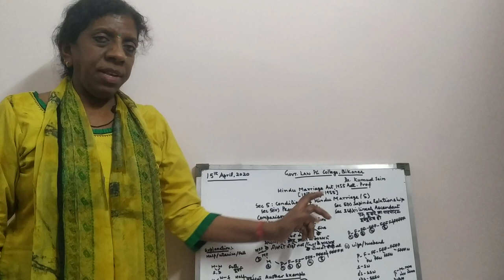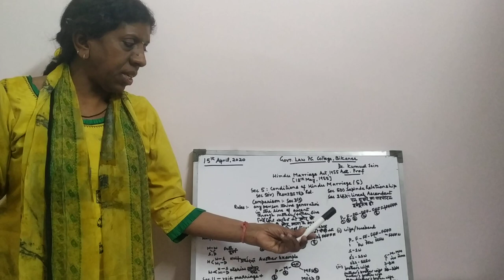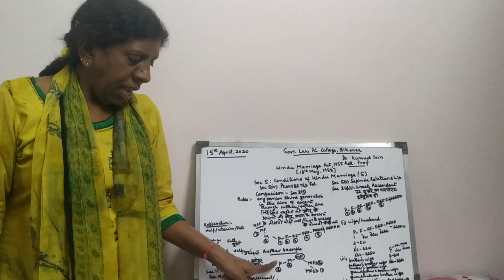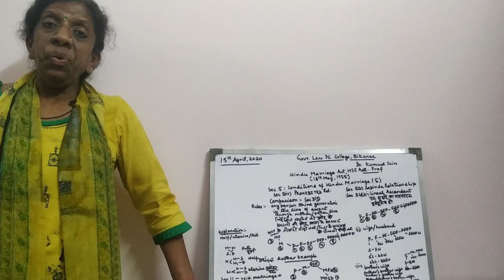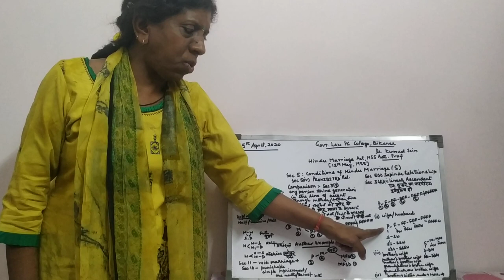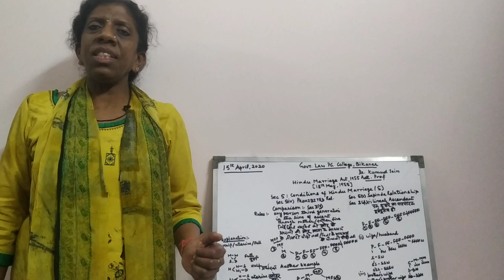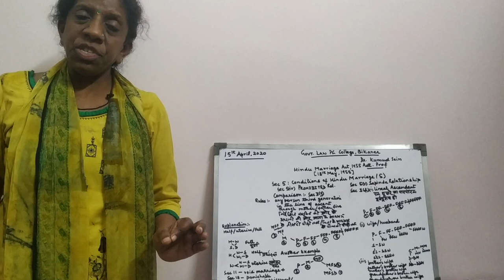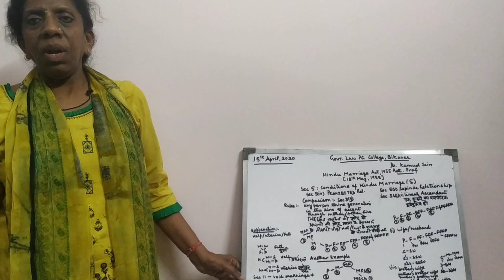Hindu Marriage Act, 1955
Dr. Kumud Jain, Asst. Professor, Govt. Law P. G. College, Bikaner
This video contains comparison between Prohibited Relationship (3g) and Sapinda Relationship (3f).